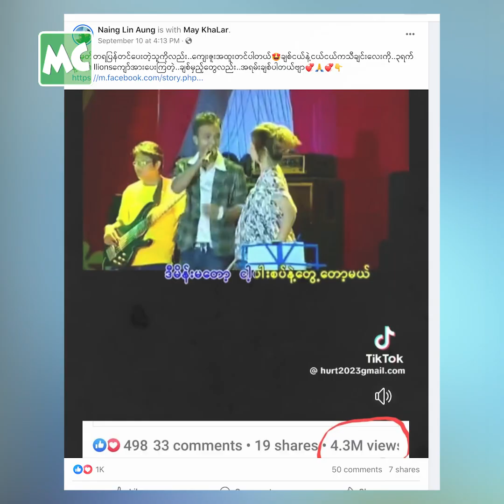ချစ်ငယ်.. ဗိုက်ကြီး နဲ့ Surprise လုပ်တာခံခဲ့ရတဲ့ ဟဲလေး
‘မပြောချင်လို့ ကြည့်နေတာကြာပြီ’ သီချင်းက လွန်ခဲ့တဲ့ (၁၇) နှစ်က သီဆိုခဲ့တာပါ။ ချစ်ငယ် နဲ့ သီချင်းဆိုဖို့
တိုက်တုန်းက ပုံမှန်ပဲ တိုက်ခဲ့တာပါ။ ချစ်ငယ် က ဗိုက်ဖုံးအင်္ကျီ၊ ကြိမ်လုံးနဲ့ စင်ပေါ်တက်လာတော့မှ Surprise ဖြစ်သွားတယ်’ လို့ ပြောလာတဲ့ ဟဲလေး နှင့် ခဏတာ။

@MyanmarCelebrity Update: He Lay comments on May Khalar’s Surprise Performance.